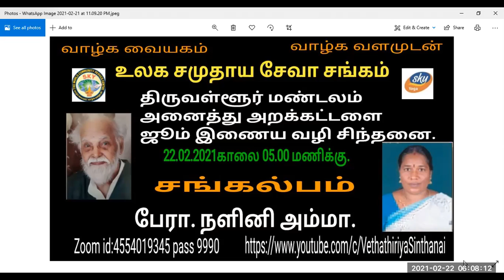Vethatiriya Chinthanai.சங்கல்பம்.பேரா.திருமதி.நளினி அம்மா.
சங்கல்பம் வேண்டுதலே.
எப்படி அமைதல் வேண்டும் என்றால்
தன்னை உயர்வாக வைப்பதோடு மட்டும் இல்லாமால் பிறர் நலம் காத்தலோடு அமைதல் வேண்டும்.